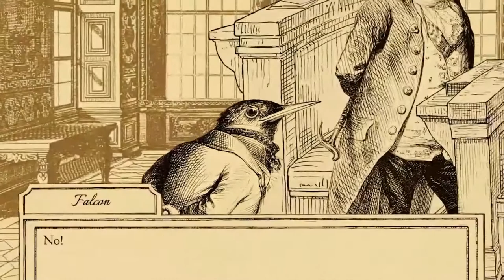Aviary Attorney: Definitive Edition - Game Trailer - Nintendo Switch | AWSQ